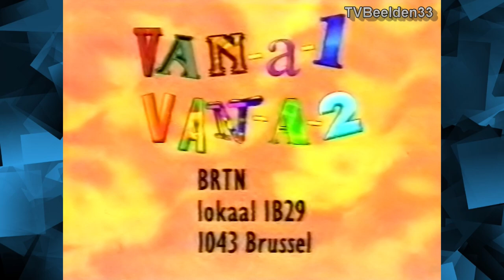BRT TV2 Startup Johan Verstreken (02-11-1995)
BRT Startup VANA 1 VANA 2 met Johan Verstreken en clown Koko.
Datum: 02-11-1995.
Bron: VHS.